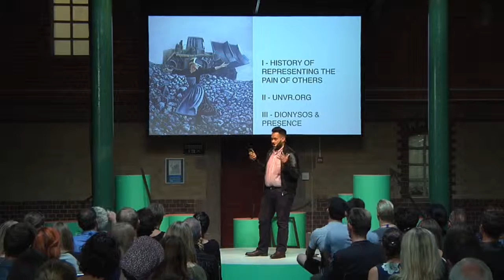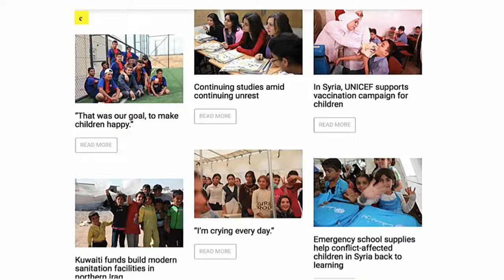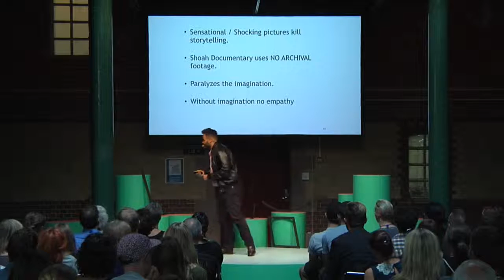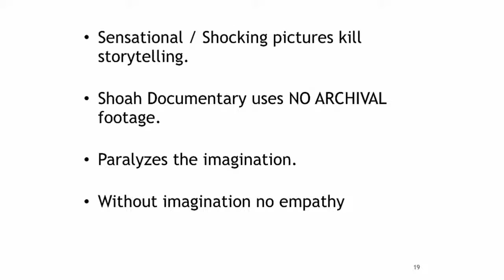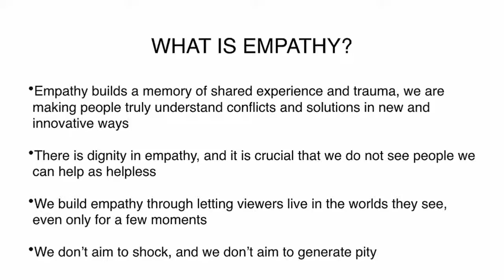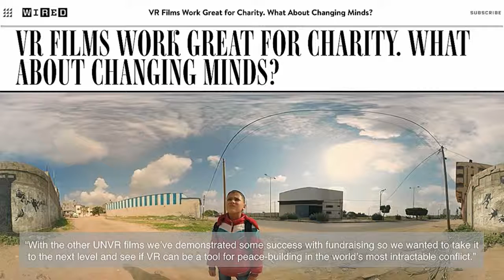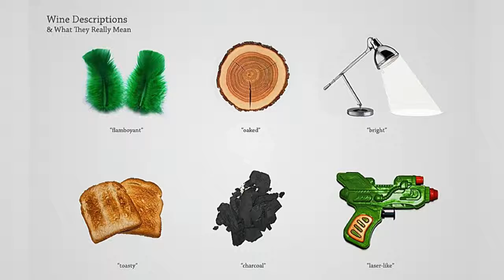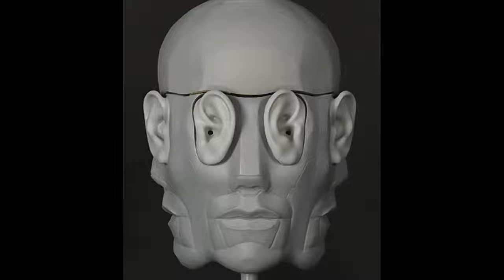Gabo Arora – Getting real with virtual reality | The Conference 2016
”What is one person's horror is another person's revenge”

Can we change people’s minds and make them act for humans in crisis with the help of new technologies?

Gabo Arora from UN’s VR department believes so but you have to take a different approach than traditional mediums. VR creates opportunities for this but for people to act you need to make them feel empathy. It doesn’t work to just show people pain and suffering, because it doesn’t give you the chance to fantasize. Fantasizing is part of feeling greater empathy and that is why Gabo find ways to integrate more chances to fantasize for the user and he’s doing it through real storytelling in VR, not just pictures of pain and suffering, but with real people and real problems.